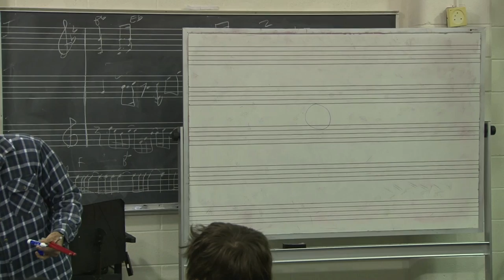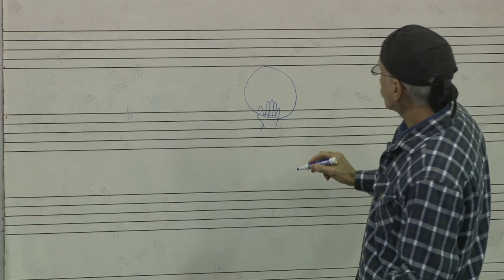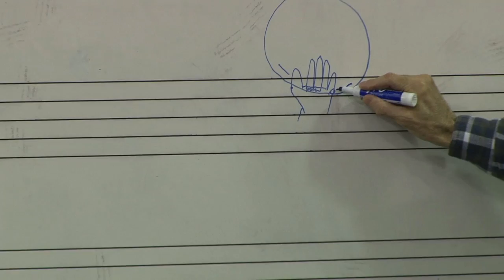February 20, 2013 - Hector Gallardo